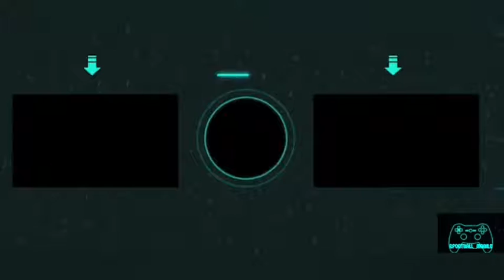Learn to buy Lionel Messi at Peace Mobile 2021 / Lionel Messi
Hello and welcome to eFOOTBALL MOBILE channel
I hope I can help you make a good combination
I'm on this channel, eFOOTBALL_MOBILE

💢 About Video 💢
In this video, I taught you how to get Messi in Pace Mobile 2021